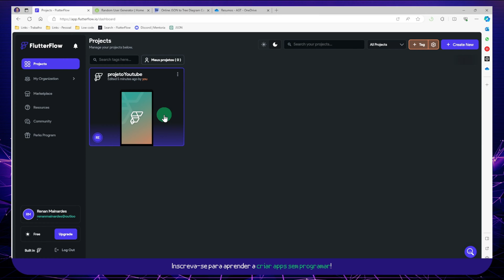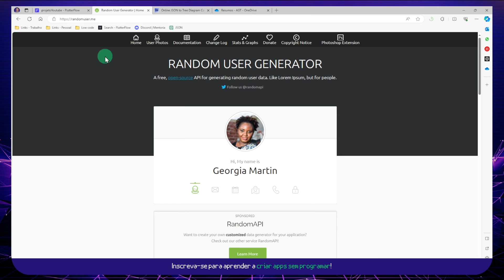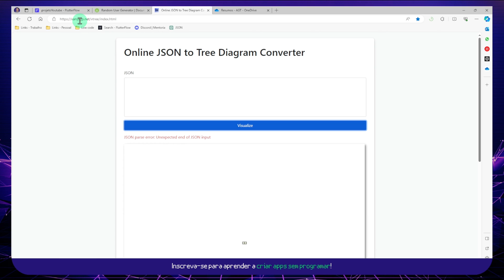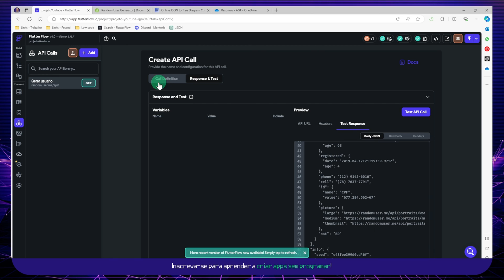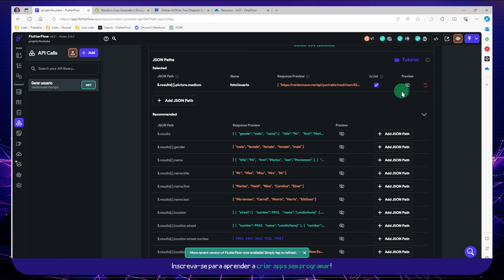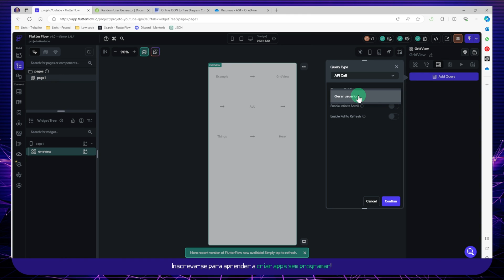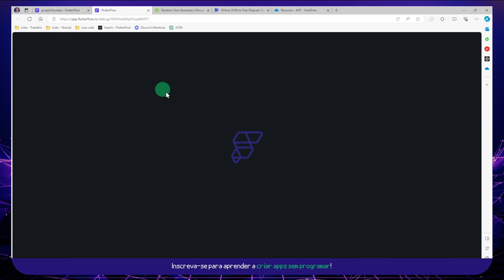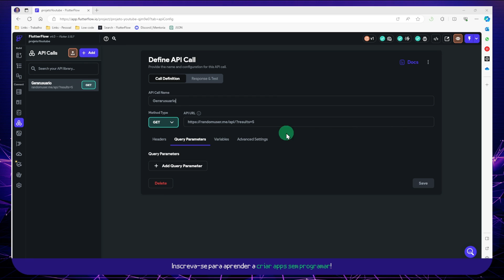FlutterFlow: aprenda a usar QUALQUER API! 🌎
Nesse vídeo te explico o que são APIs e como usá-las no FlutterFlow!
Como exemplo, vamos acessar uma API fake para resgatar a foto de perfil de usuários e exibi-las em nosso app. No vídeo também mostro ferramentas auxiliares e te dou uma breve explicação da estrutura de uma API.